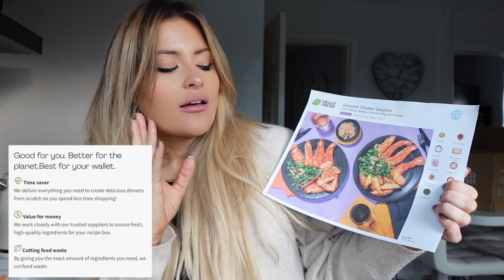EVENING ROUTINE - Cooking, speed cleaning & chocolate fountain fun!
This offer entitles you to 60% off your first box, and 25% off your next eight boxes when ordered in consecutive weeks during your first two months as a HelloFresh customer. Valid for UK residents only (including Jersey, Guernsey & Isle of Man), excluding Scottish Highlands and Islands.